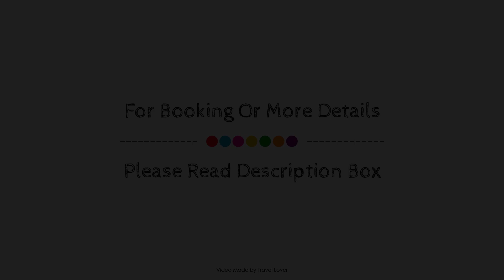The Wyche Inn, Malvern, United Kingdom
Searching For
1. The Wyche Inn - Malvern
2. The Wyche Inn - Malvern Virtual Tour
3. The Wyche Inn - Malvern Rooms
4. The Wyche Inn - Malvern Amenities
5. The Wyche Inn - Malvern Videos
6. The Wyche Inn - Malvern Offers
7. The Wyche Inn - Malvern Deals
Audio Credit:
Track Title: Subway Dreams
Artist: Dan Henig